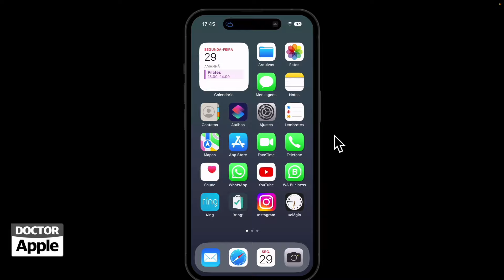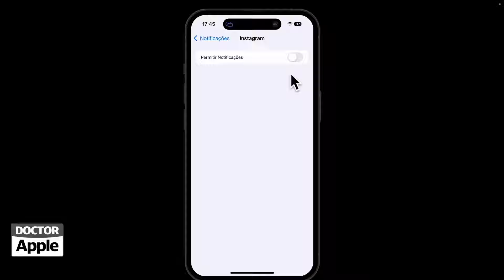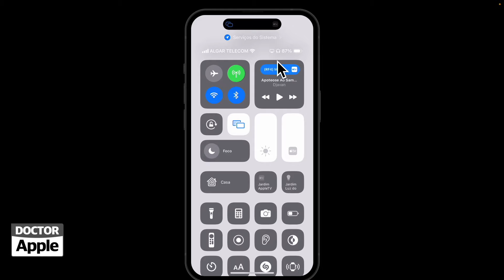Curso Apple iPhone - Notificações Coletando Informações Pessoais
| Como evitar que apps colete suas informações através das notificações no iOS 17. Notificações roubando informações pessoais.